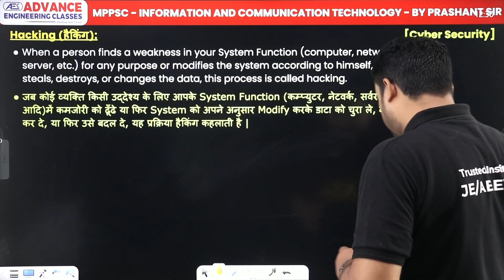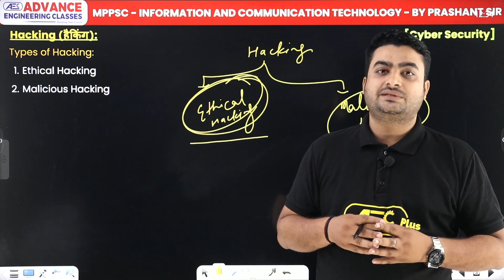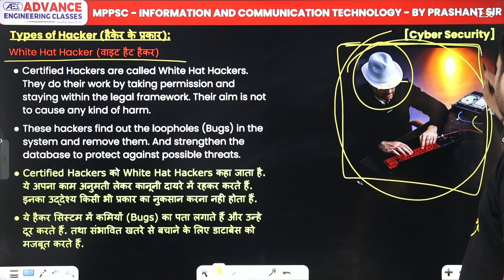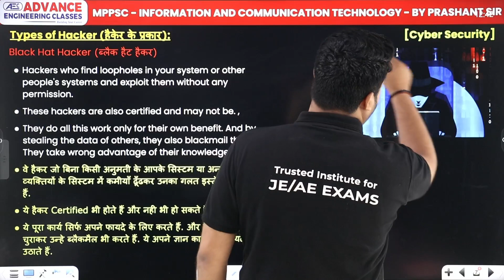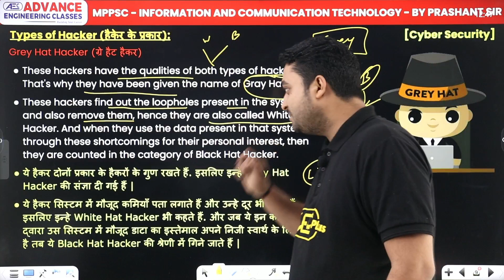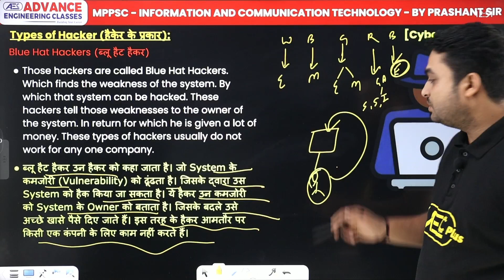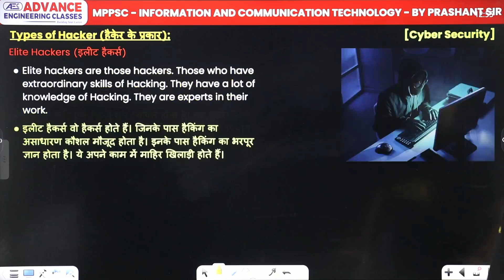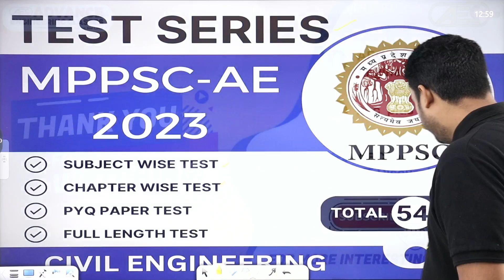Hacking - Information & Communication Technology/सूचना व संचार प्रौद्योगिकी | All MPPSC Exams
✔️ Subject: Information & Communication Technology (ICT) / सूचना व संचार प्रौद्योगिकी
✔️ Class: For All MPPSC Exams
✔️ Topic Name: Cyber Security - Hacking
✔️ Topics Covered In This Video (By Prashant Sir):  In this video, Prashant sir discuss about the topic Cyber Security (Hacking) of Information & Communication Technology (ICT) / सूचना व संचार प्रौद्योगिकी subject which is useful for all MPPSC Exams. So if you want to prepare for MPPSC exams this video is really useful. We will cover the entire syllabus, strategy, updates, and notifications which will help you to crack the MPPSC Prelims Examination. During the session, our Educators will be sharing a lot of Tips and Tricks to crack the exam. Aspirants who are preparing for their Exams will be benefited from this channel. Prashant sir's classes have helped thousands of students learn and achieve their goal.
00:00 Introduction - Cyber security (Hacking)
00:43 Hacking
02:29 Types of hacking
06:12 Types of hacker
08:10 White hat hacker
13:01 Black hat hacker
15:56 Grey hat hacker
18:38 Red hat hacker
20:23 Blue hat hacker
24:04 Script kiddie
25:58 Elite hackers
26:56 neophyte
28:06 Hacktivist
29:32 Overview

hacking websites
how to learn hacking
security hacker
hacking software
hacking tricks
hacking simulator
hacking course
types of hacking techniques
types of hacking attacks
what are the 3 types of hacking
how many types of hacking
what is hacking
examples of hacking
types of hackers pdf
ethical hacking
what are the 7 types of hackers
types of hackers and what they do
4 types of hackers
3 types of hackers
white hat hacker
types of hackers ppt
10 types of hackers
free lectures on ict for mppsc
mppsc suchna evam sanchar prodyogiki
information and communication technology - mppsc notes
information and communication technology mppsc mcq
information and communication technology mppsc book
mppsc science and technology notes
best notes for mppsc
lectures for mppsc pdf
free online classes for mppsc
mppsc online course
mppsc online classes in hindi free
best lecture on ict ppt
best lecture on ict in english
information and communication technology project pdf